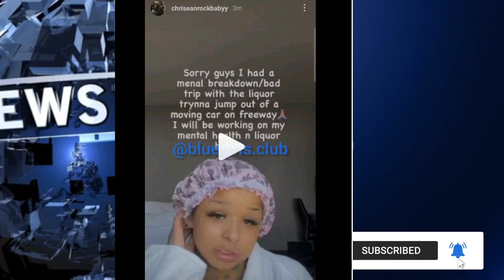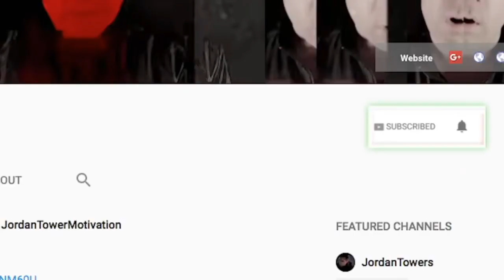BLUEFACE THROWS CAREER AWAY Chrisean Rock Accused Him Putting Paws on Her and He Loses EVERYTHING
BLUEFACE THROWS CAREER AWAY Chrissean Rock Accused Him of Putting Paws on Her and He Loses everything